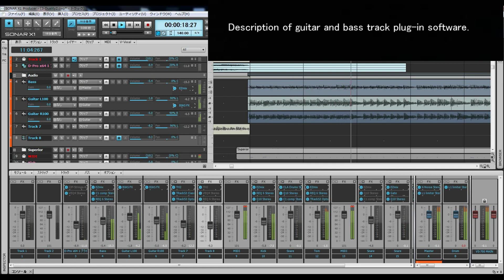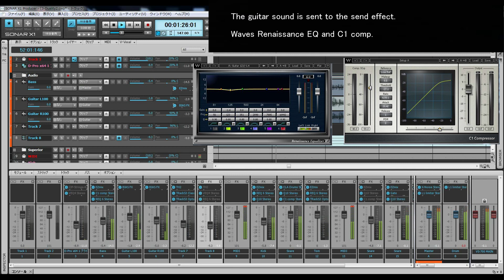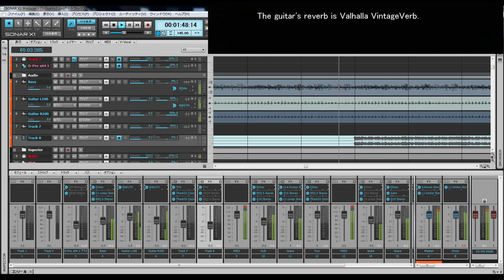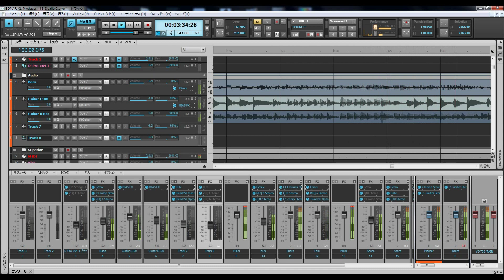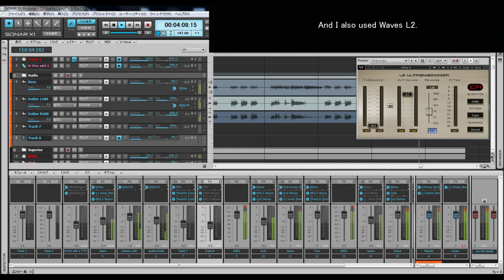Slipknot - Duality cover instrumental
The video for this content is from the DAW software that created the cover song that is the music for this content.

I explained the plugin software used to create the cover song in this content.
I explained how I made each sound.

Everyone, please enjoy the music.